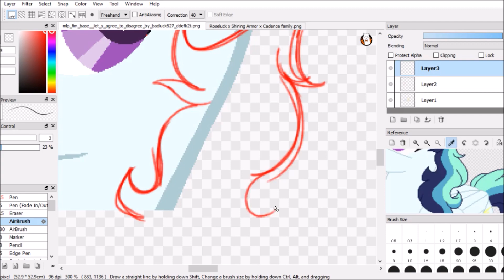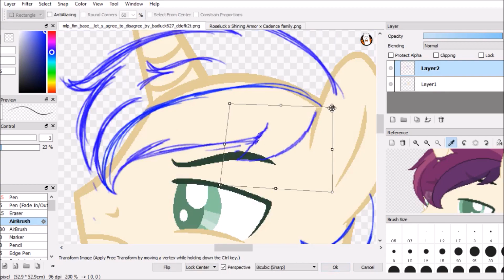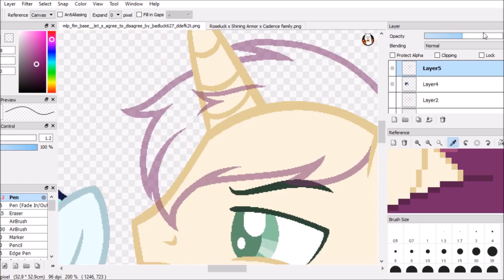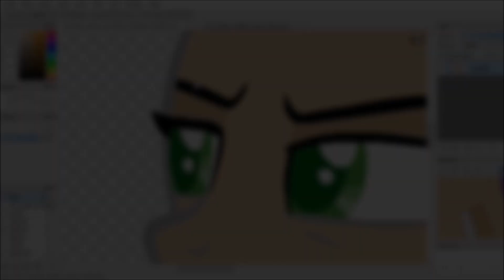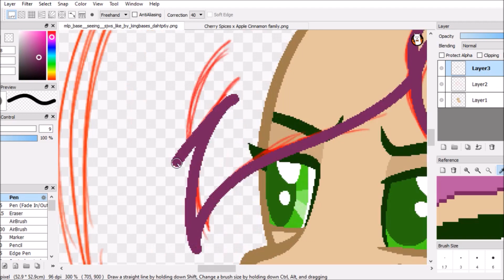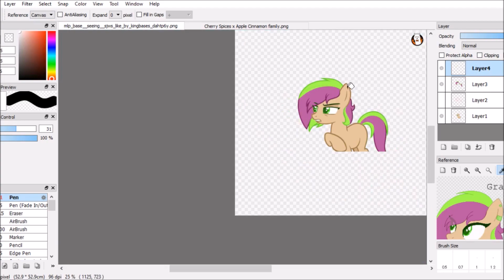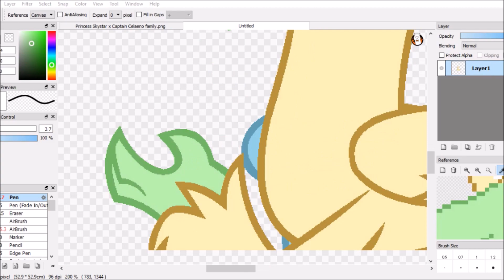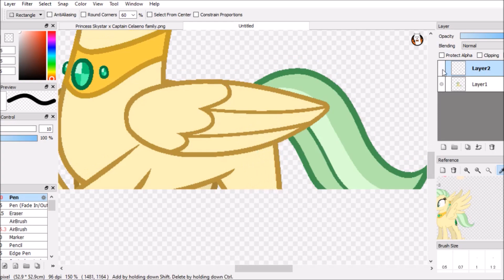MLP Speedpaint - Next generation base edits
Ships and names
First pic:
1. Gleaming Shield - Shining Armor and Cadence
2. Icecream Sundae - Roseluck and Shining Armor

Second pic:
Grape - Cherry Spices and Apple Cinnamon

Third pic:
Seaweed - Captain Celaeno and Princess Skystar

Bases by
1. BadLuck627

2. KIngBases

3. FIamango

Used songs:
1. ReDoin by JerryTerry
2. Alex Schulz - Are You Mine ft. Rakan by Tropical House Records
3. [Retro] Sim Gretina - Far From Home by Sim Gretina